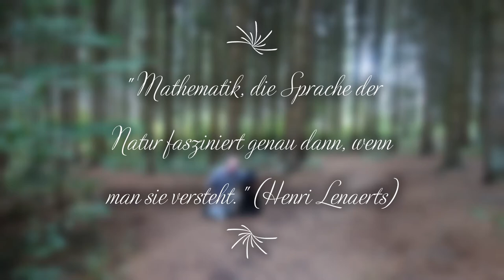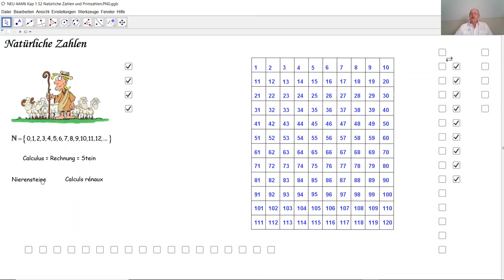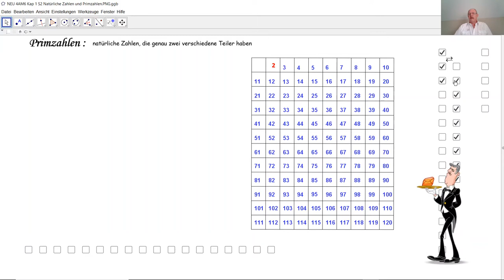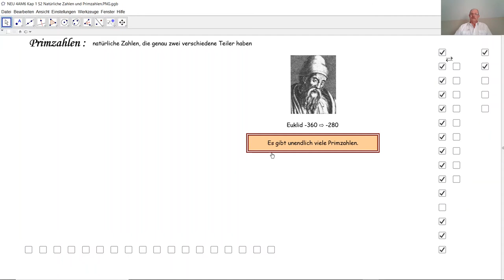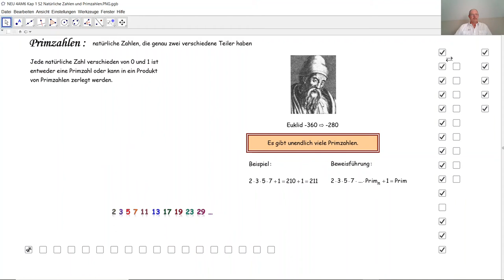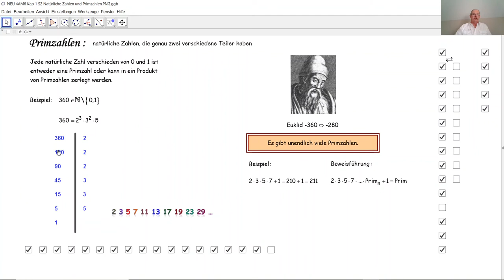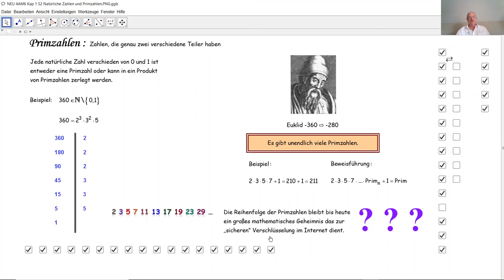Natürliche Zahlen und Primzahlen D4001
D4001
Sieb des Eratosthenes Die Erkenntnis von Euklid: es gibt unendlich viele Primzahlen